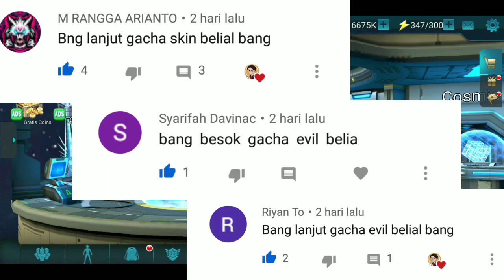BAKAR BAKAR DIAMOND BUAT GACHA SKIN BELIAL ATROCIOUS LAGI - ULTRAMAN LEGEND HERO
ultraman legend of heroes
halo guys akhirnya skrng kita bakar-bakar diamond lagi buat unlock skin belial actrocius.. tinggal dikit lagi nih fragmentnya !! tonton sampai habis ya
game ultraman orb,
game ultraman legend hero,
game ultraman android,
game ultraman offline,
game ultraman android offline,
game ultraman android terbaik,
game ultraman asli,
game ultraman baru,
game ultraman battle online
ultraman,
ultraman zero,
ultraman ginga,
ultraman orb,
ultraman ultraman,
ultraman ribut,
ultraman geed,
ultraman asli,
ultraman agul,
ultraman bukan kaleng-kaleng,
ultraman baru 2019,
ultraman terbaru 2020,